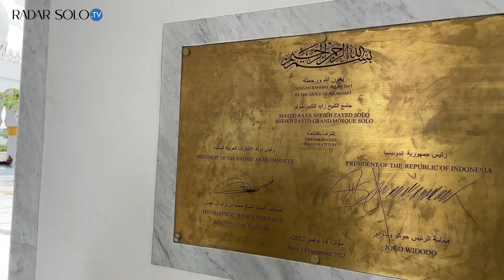Sholat Jum'at Perdana Di Masjid Raya Sheikh Zayed Solo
Video: Rizal